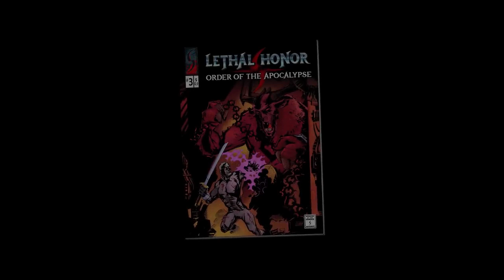Lethal Honor Order of the Apocalypse Official Gameplay Teaser Trailer